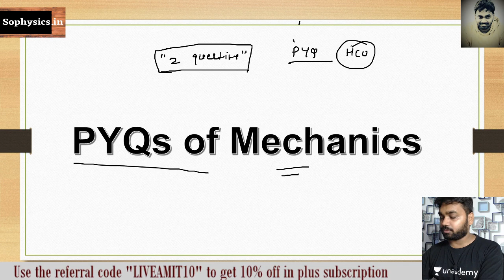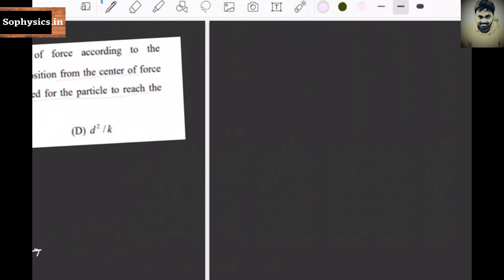Two Important Previous Years' Questions of Mechanics (IIT JAM, DU, BHU, JNU Etc)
In this session we will be discussing some important Problems of Previous years' questions of HCU. This session is going to be important for all those learners who are preparing for exams like IIT JAM, JEST, TIFR and others.
Follow: Amit Ranjan
For study materials Visit Sophysics.in
Make sure you click on the bell icon and never miss out on any class.